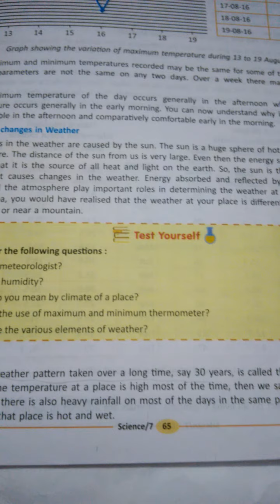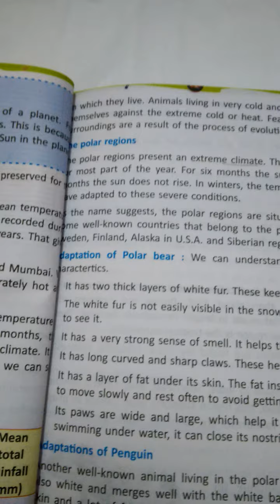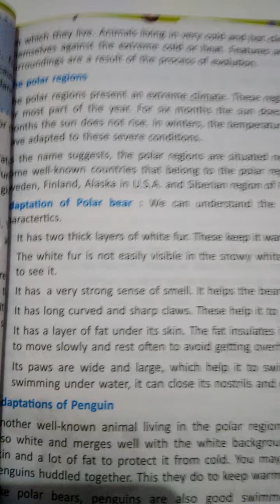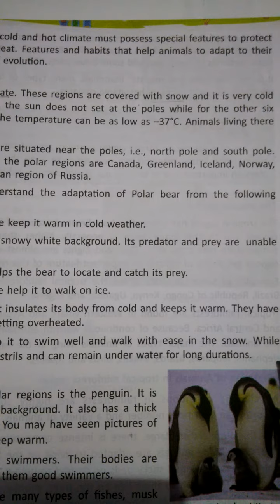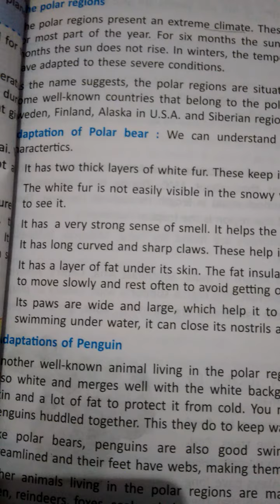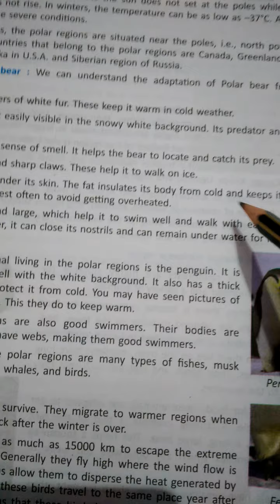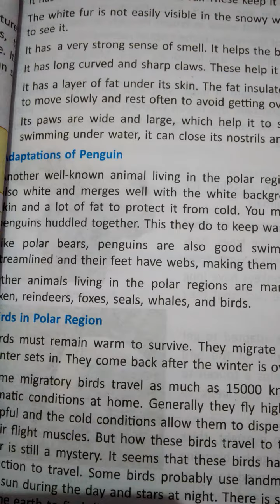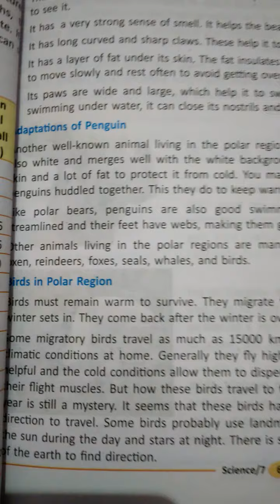Climate and polar regions ( English medium)